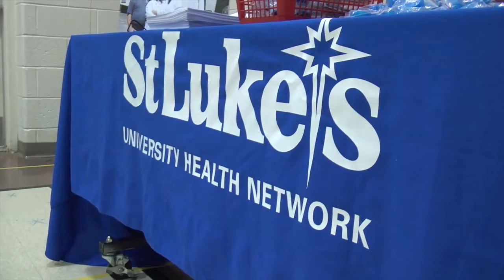Reading Night at Freemansburg Elementary School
Recently, Freemansburg Elementary School had a reading night for families to come in an share in their love for reading. but reading was not the only thing going on. Take a look and see how some our community partners joined in on the event, offering a great night for all.